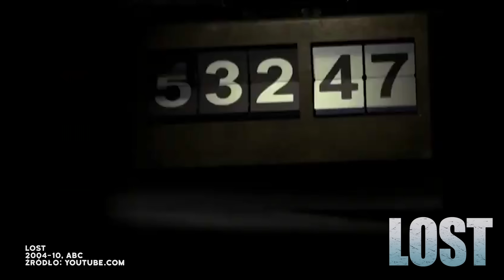LOST wróciło. Czy warto je (znów) obejrzeć po 20 latach?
Lost - kultowy serial. Planujecie rewatch? Piszcie w komantarzach.